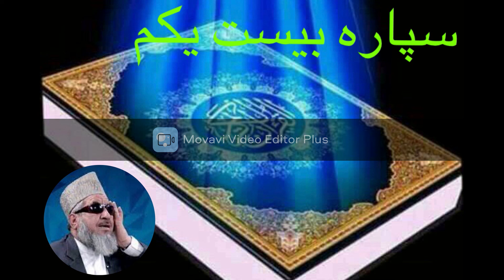تلاوت قران شریف توسط قاری برکت الله سلیم با ترجمه دری سپاره بیست یکم(Quran recitation)